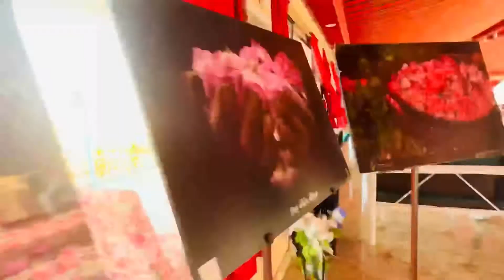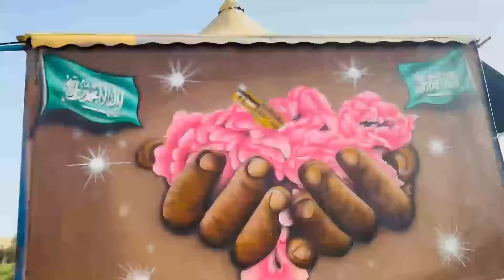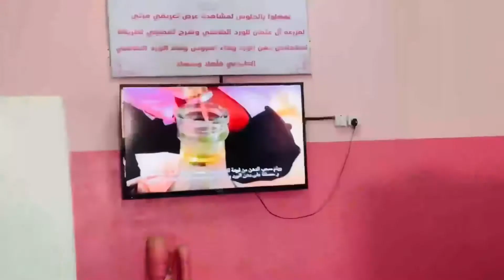Rose gardern @khamisMushait, Abha||rihan & rimsha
Hey everyone I hope all are doing well we went rose garden in Abha it’s a beautiful place with roses flowers and with a beautiful aroma
Goal of the year is 1k

Have a great day xoxo💎